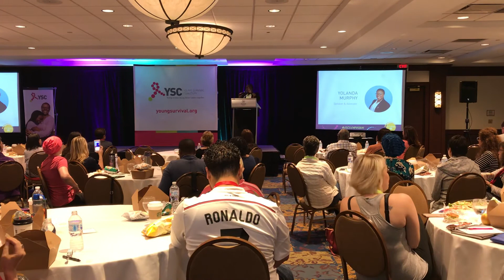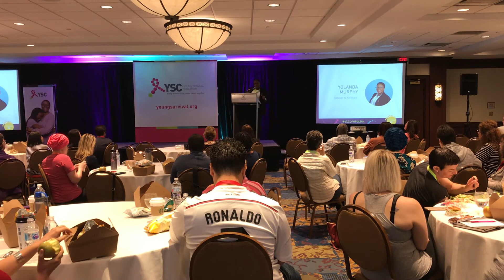Young Survival Coalition Symposium 2018 - Pittsburgh, PA | Lunch Keynote Speaker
I had the opportunity to speak at the Young Survival Coalition Symposium June 9, 2018 in Pittsburgh, PA.